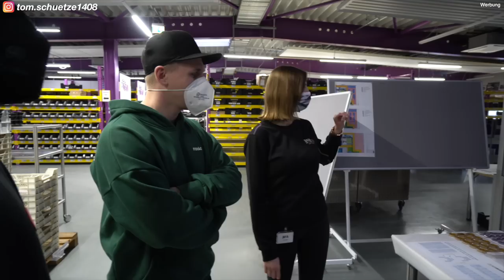Exklusive Einblicke bei KW - Was du zum Thema Fahrwerk für die Nordschleife wissen MUSST!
Die wohl bekannteste Marke wenn es um Clubsport oder Competition Fahrwerke geht! Wir dürfen einen Blick hinter die Kulissen bei KW Automotive werfen. Wir klären einige Fragen zum Thema Fahrwerk für euer Clubsport Fahrzeug bzw. Tracktool.

Meine Kameras:
Hier gehts zur 360 Grad Kamera Insta360 X2: